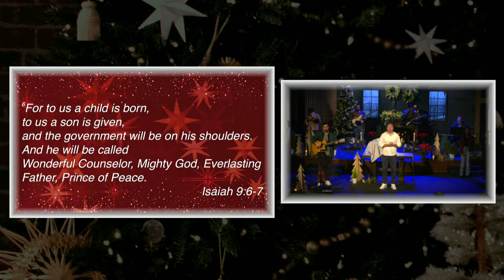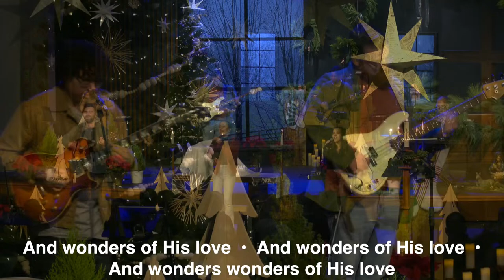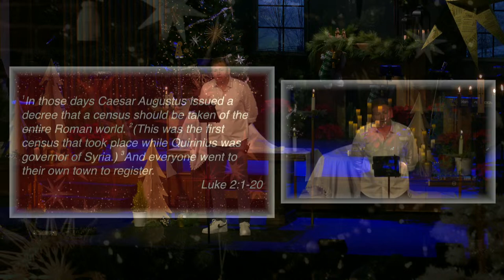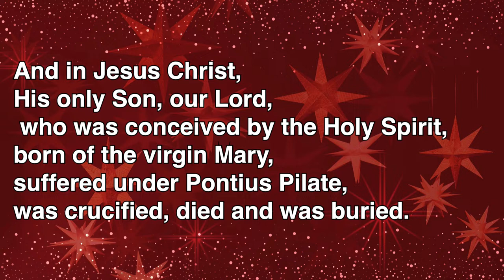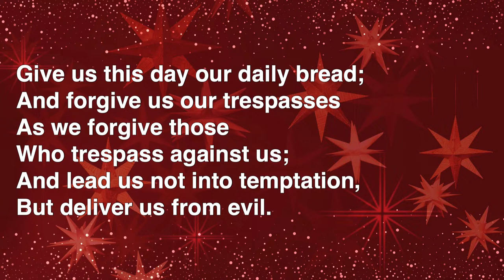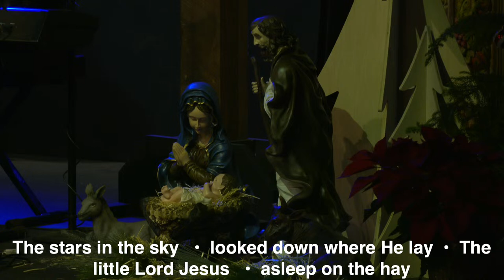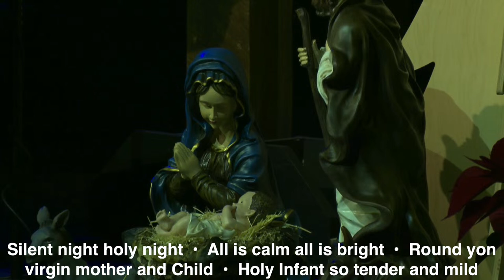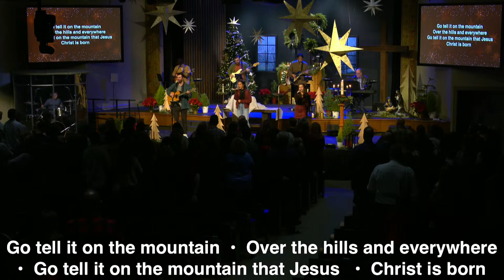Christmas Eve 2023 | 5:00pm Worship | Trevor Van Blarcom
▶CHURCH ONLINE from Walker Hall - 5pm
CHRISTMAS EVE - Life Starts with the Baby
Luke 2:1-20 , Isaiah 7:10-14, 1 John 4:7-16, Matthew 1:18-25